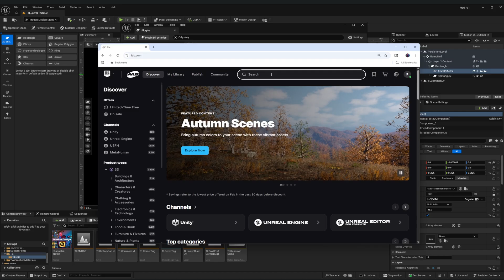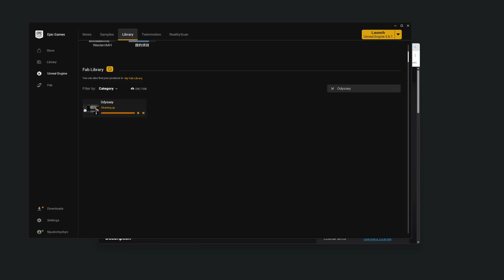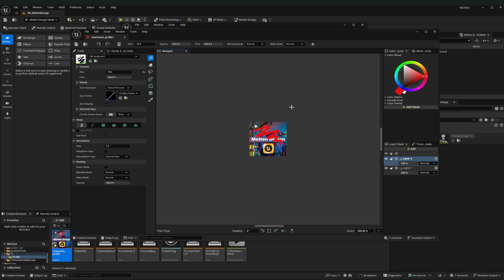Install Free Drawing Plugin for Unreal Engine 5.7: Odyssey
The free Odyssey plugin for Unreal Engine 5.7 is tremendously useful for using a pen tablet to draw custom textures, masks and even hand-drawn animations for motion graphics directly in Unreal Engine. This video shows how to install the plugin after you've acquired it (free) from FAB: